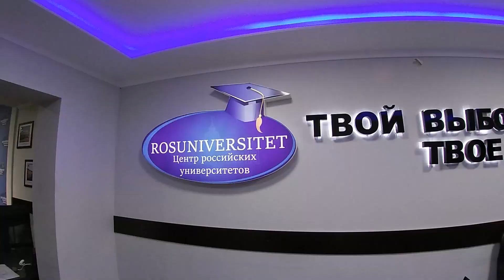ХОРАЗММ МОЛ БОЗОРИ ОНА БОЛА СИГР НАРХЛАРИ 10-АВГУСТ 2022